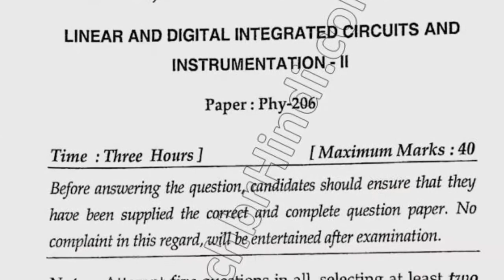2017 Mdu BSc Physics Hons 2nd Sem Linear & Digital Integrated Circuits Question Papers